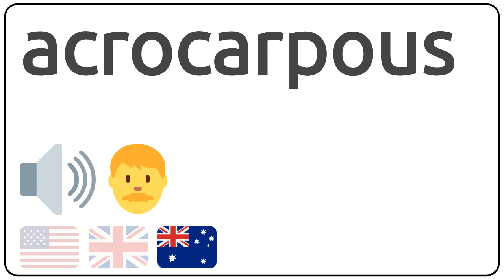How to pronounce acrocarpous in english?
How to pronunce acrocarpous in english
How to pronunce acrocarpous in american accent 🇺🇸?
How to pronunce acrocarpous in british accent 🇬🇧?
How to pronunce acrocarpous in australian accent 🇦🇺?

Como se dice acrocarpous en ingles?
Como se pronuncia acrocarpous en ingles?